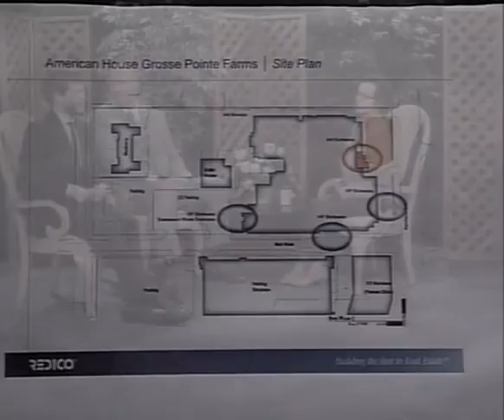Robert Gillette and Kevin Kieninger of American House on Aging Well in America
In this episode of Aging Well in America Anne Marie Gattari speaks with Richard Gillette and Kevin Kieninger of American House Senior Living about taking good care of our senior community with enriched lifestyles.